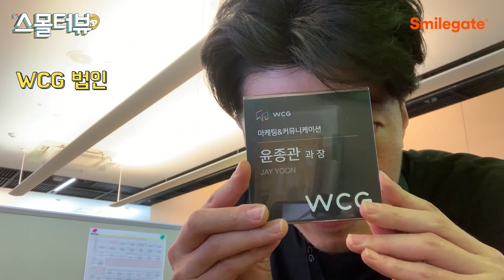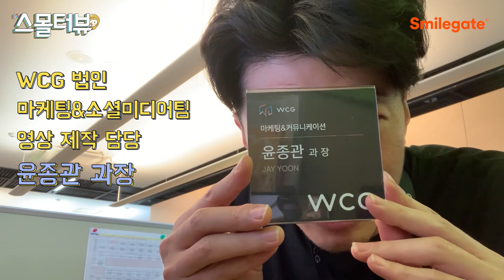당황스런 질문도 척척! 여유있는 WCG 마케팅 담당자 인터뷰 / 스몰터뷰 7편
‘스'마일게이트에서 팀원들 '몰'래 인'터뷰'를 해보았다!

구성원들이 ASMR 버금가는 작은(Small) 목소리로 스마일게이트에서의 회사 생활을 A to Z 이야기해주는, 셀프 인터뷰 콘텐츠
- WCG 마케팅&소셜미디어 담당자편
00:50 자기소개
01:34 직무를 수행하며 성취감을 느끼는 순간은?
02:00 최근 가장 Flex 해버린 것은?
02:24 WCG 마케팅 만의 특별한 점은?
03:00 팀장님 성함으로 삼행시를 지어주세요.
03:52 성함이 종관이신데.. 혹시.. 관종이신가요? (공손)
04:30 직무에서 가장 필요하다고 생각하는 역량은?
05:40 스마일게이트에 지원하고자 하는 분들에게 한 마디!
스마일게이트 채용에 관심 있다면?